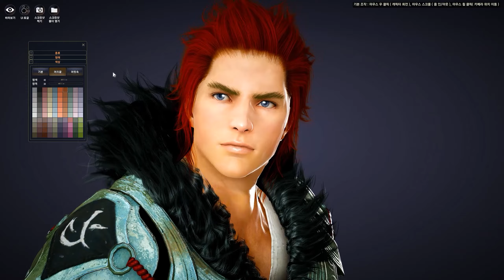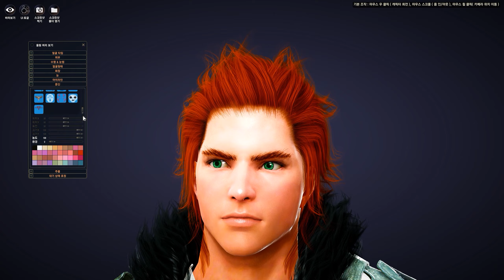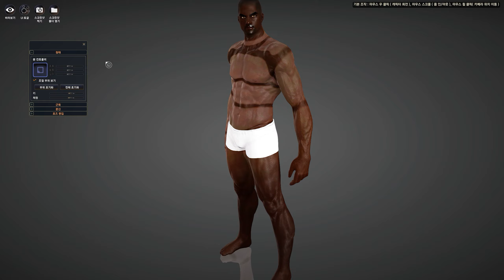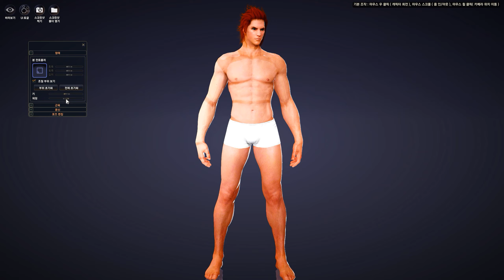Black Desert Online Striker Early Character Creation Event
Early character creation event, playable next week on the 20th.
Hmm, I wish there was a slider to make his head a little bit wider.

Follow and AMA on Facebook!

My personal list of games for your phone or tablet.